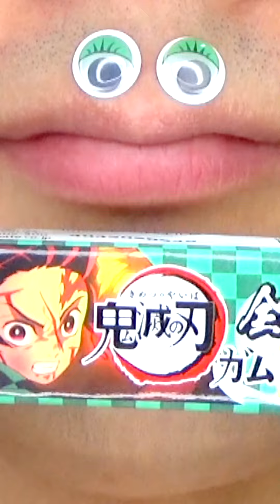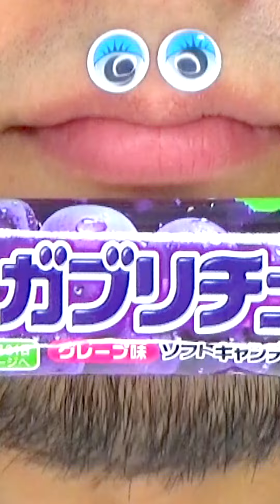Shasuke8b ASMR Delicious Foods Challenge 😋😋😋